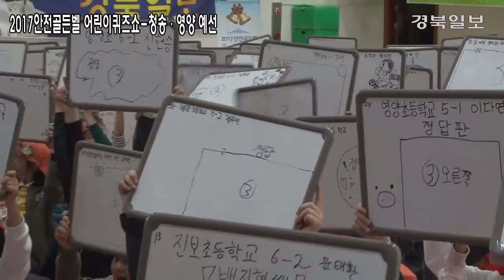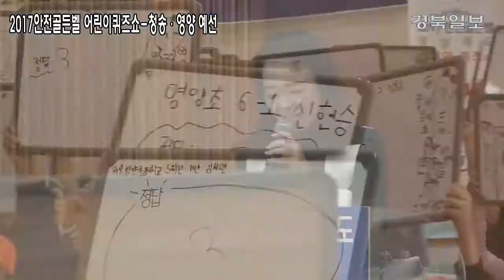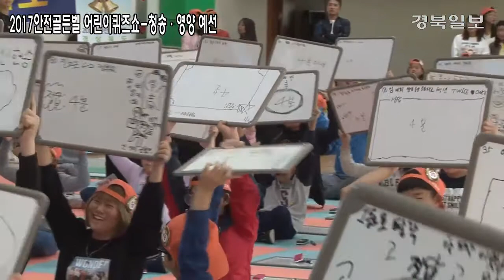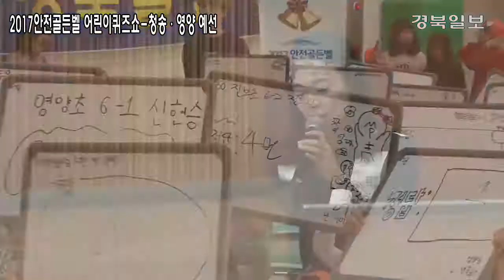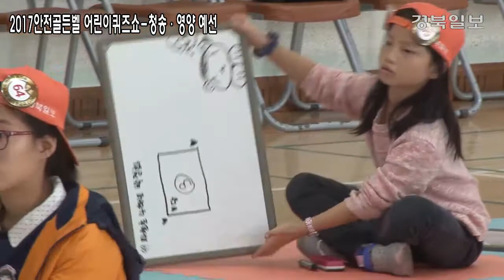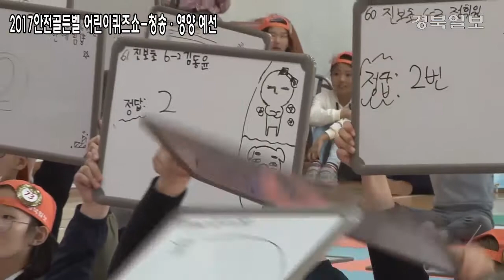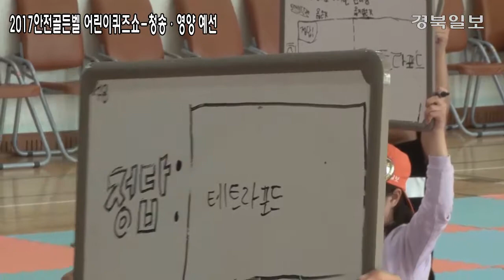[영상]2017안전골든벨 경상북도 어린이퀴즈쇼-청송·영양